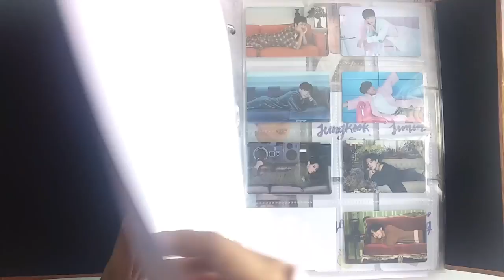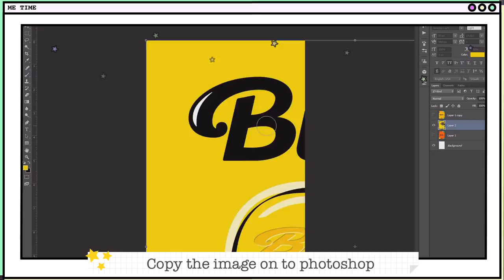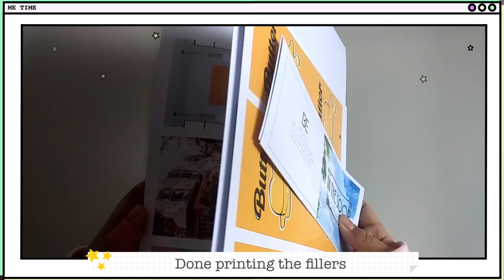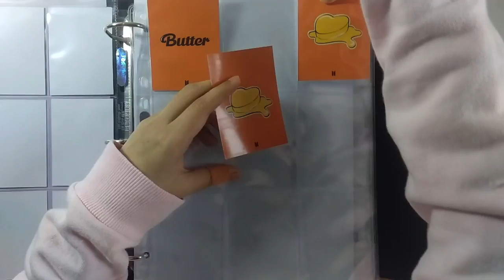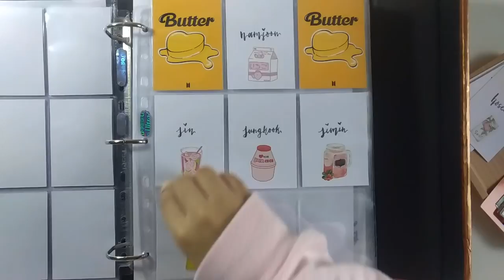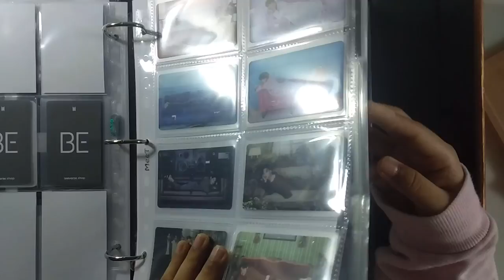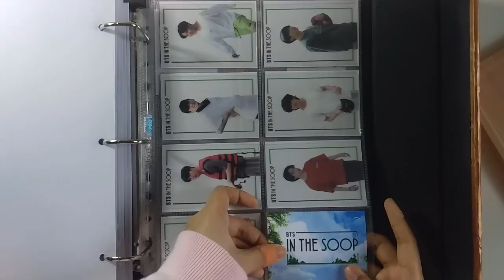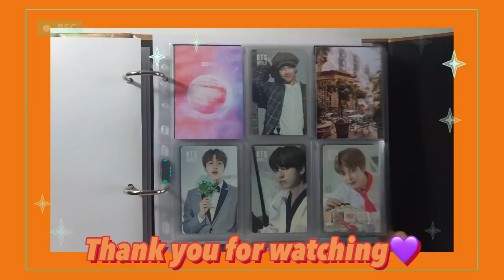Update & Adding New Filler to My BTS Binder #2 (+ How I Make My Fillers for Butter)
Hello everyone,
I'm adding new fillers to my binder, with their new single "BUTTER" I decide to sit down and spend time making the fillers. Hope you guys like it^^

★Timestamps★
0:00 Intro
0:15 add sleeve
0:50 How I make my fillers
2:50 Butter fillers
5:55 World ost fillers
7:37 Preview

★Editing★
Vllo and Procreate

★Camera★
Xiaomi Mi5

♫Music♫
RM of BTS - Bicycle - Piano Cover